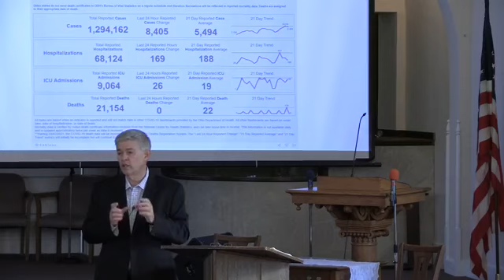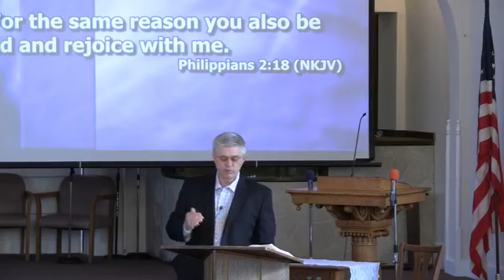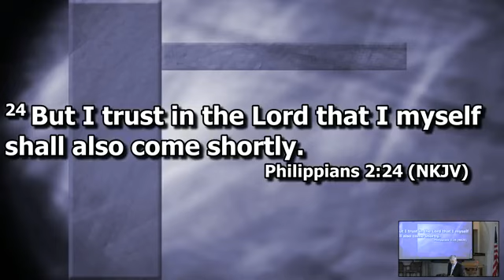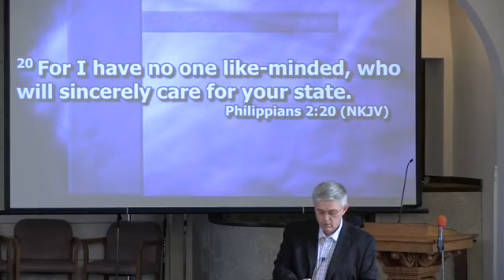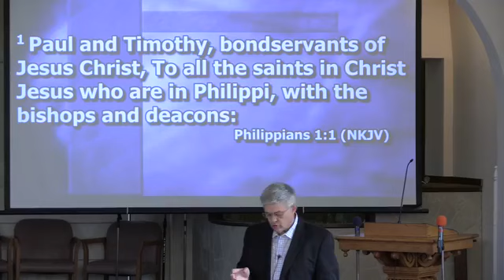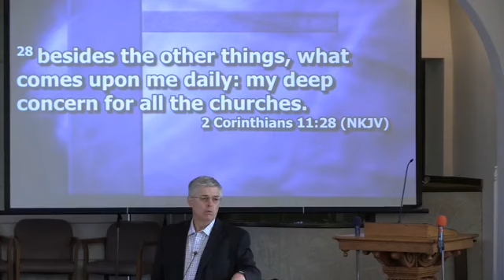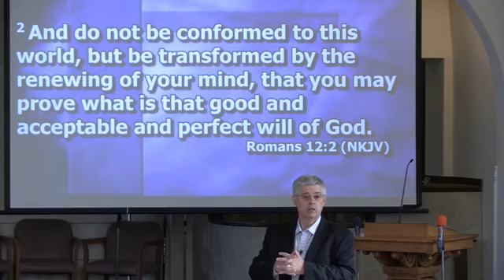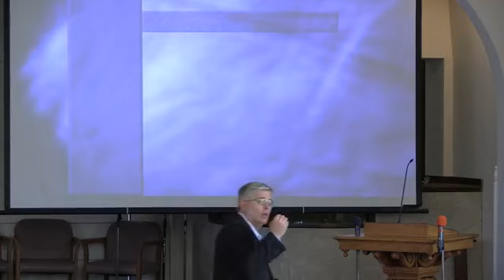September 12, 2021 - Sunday School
Our  "online" services will begin  with Sunday school taught by Dr. Kevin Sharrett. We will be continuing our study of Paul's letter to the first century church at Philippi (the book of Philippians) The Facebook live stream will begin at approximately 9:40 am.  If you have prayer requests that you would like to share on Facebook, leave them in a comment in the video.